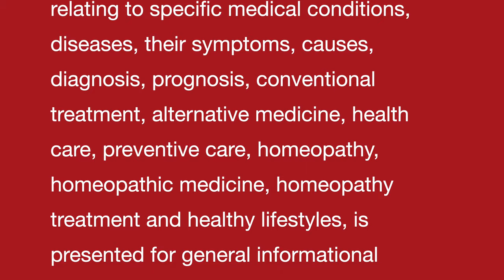SLEEP APNEA II Homeopathic remedies with Symptoms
Dr Khanna